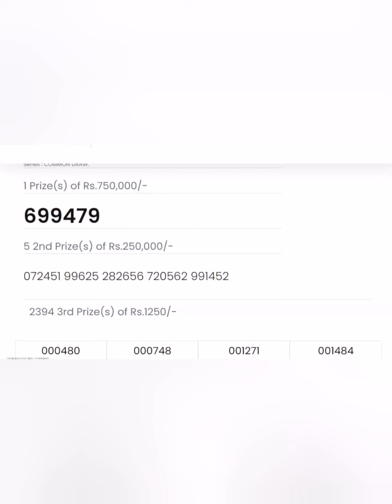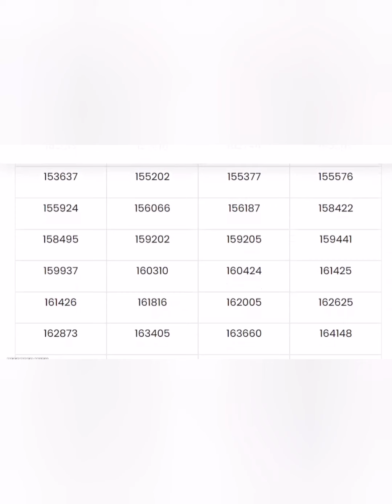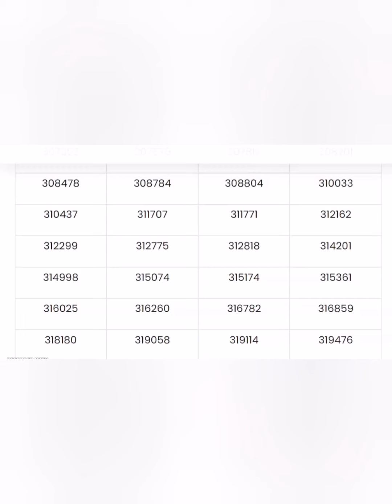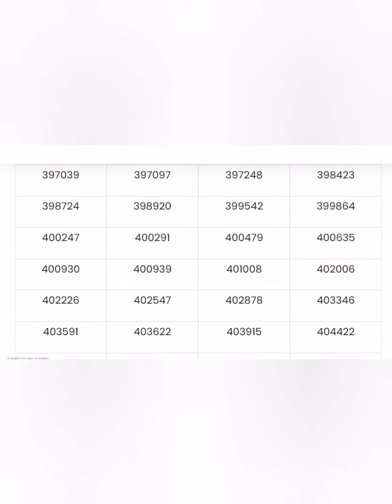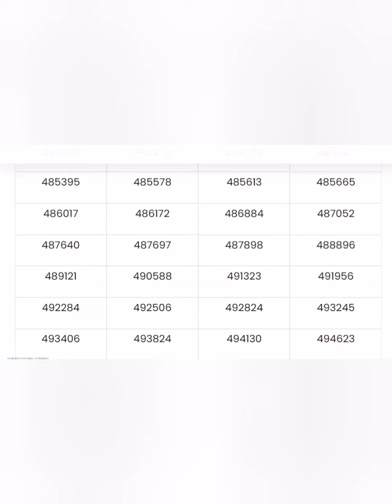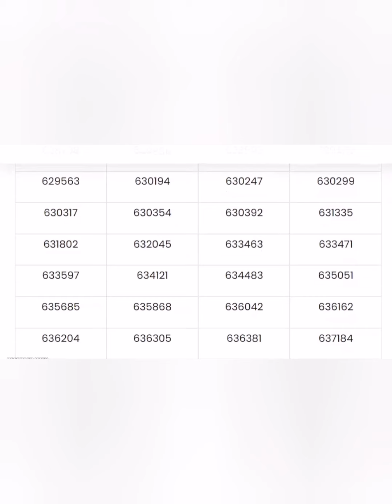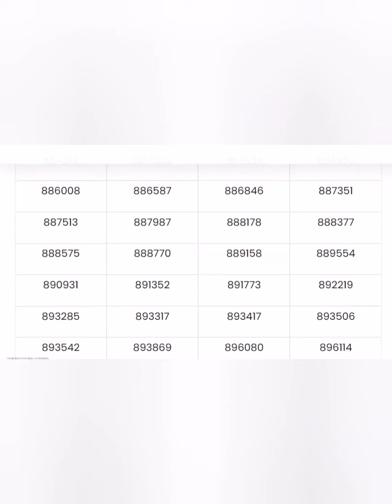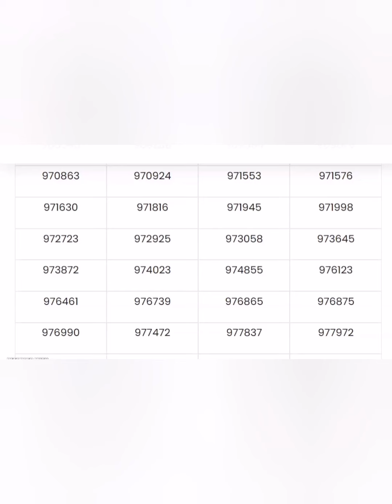200 prize bond 15 dec 2020 clear full list draw 84 rawalpindi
200 prize bond 15 dec 2020 clear full list draw 84 rawalpindi